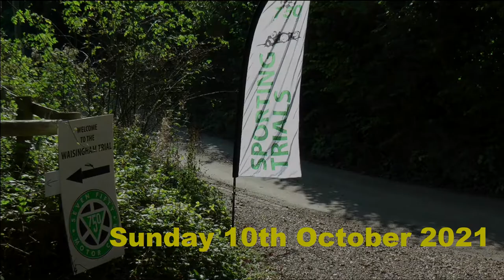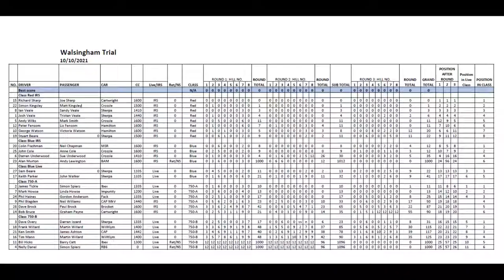The Walsingham Trial 2021 750 Motor Club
Just under an hour's footage of the 750 Motor Club's annual Walsingham Sporting Car Trial, held at Head Down, Buriton, Hampshire, on Sunday 10th October 2021.

Results are shown at the end of the video, if interested.

And a belated addition, as I couldn't ascertain the names of Stuart and Sam Beares' passengers to put in the video...  it was Peter Meakin in Stuart's car, and Sam’s was Bart Cebula.

Nigel McGoldrick - NPM Video